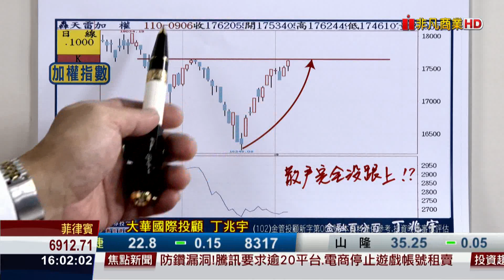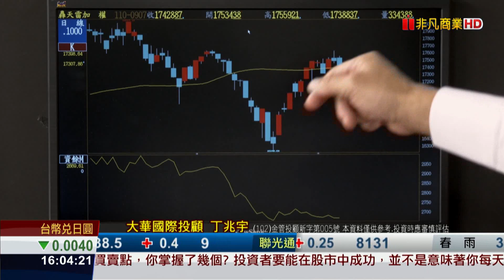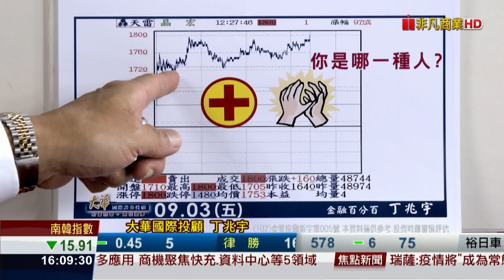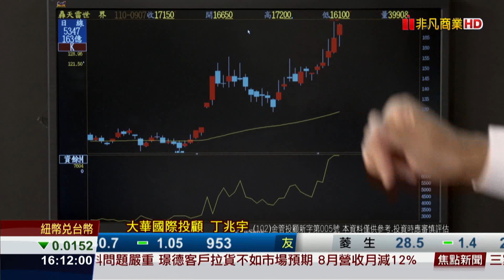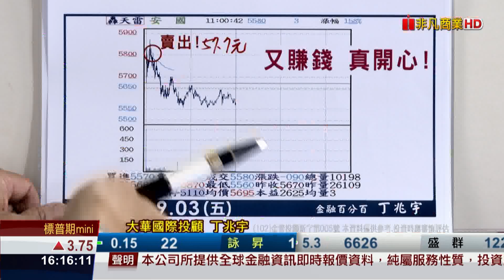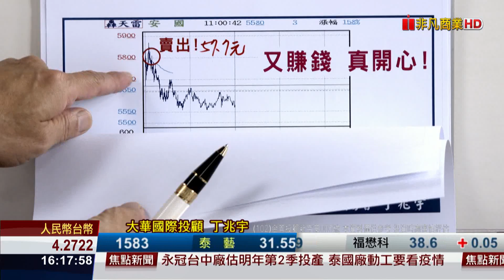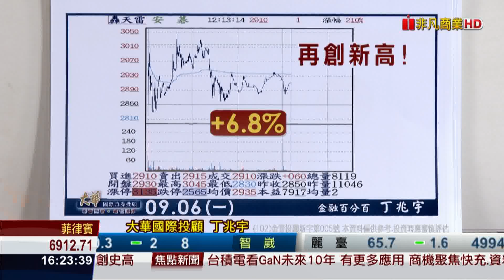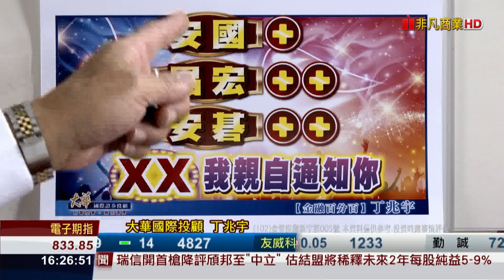20210907金融百分百